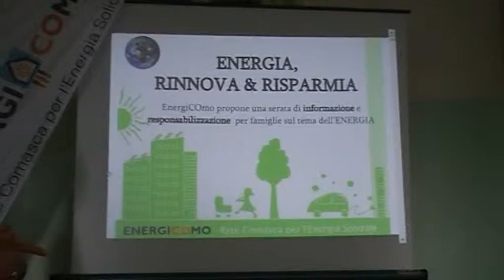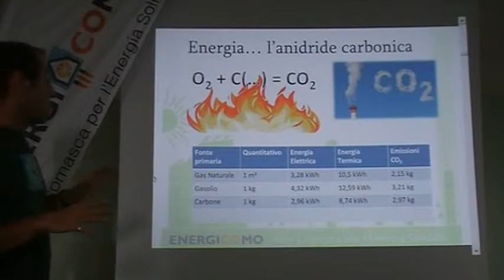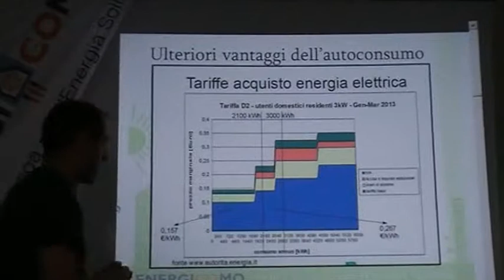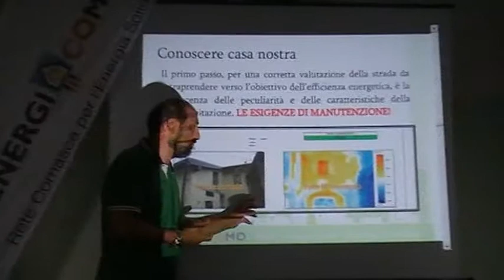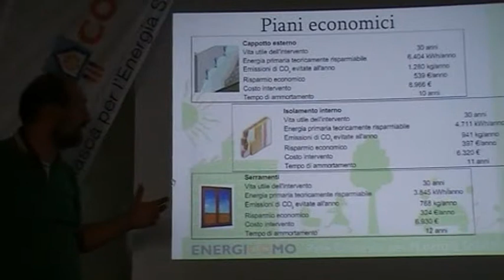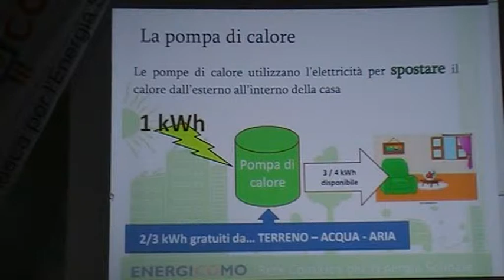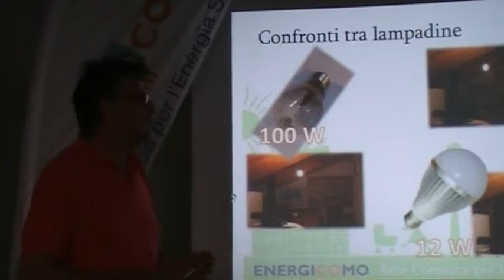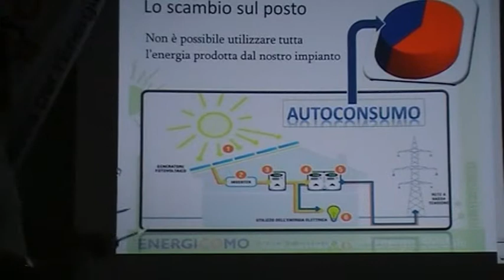22 09 2013 - Vivi sostenibile risparmio energetico e risorse rinnovabili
L'ISOLA CHE C'È 2013 - Spazio Dibattiti (presso Villa Balestrini area Equo):
Ore 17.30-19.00: Vivi sostenibile: risparmio energetico e risorse rinnovabili
A cura di EnergiCOmo, dibattito tenuto da professionisti esperti di efficienza energetica e moderato dagli Ingegneri Stefano Garotta e Mauro Borghi